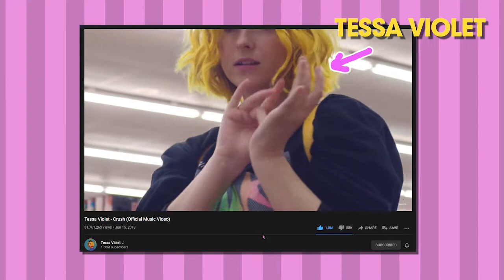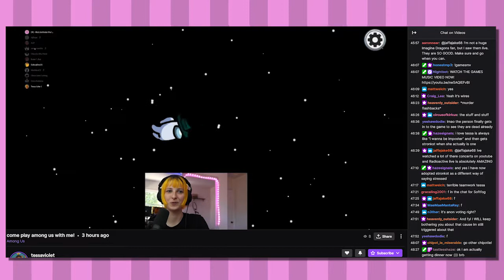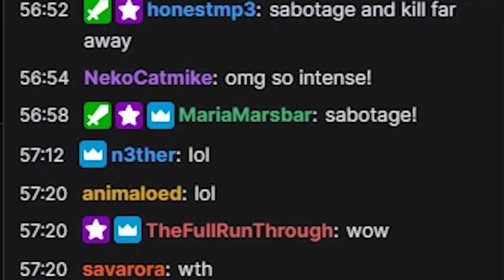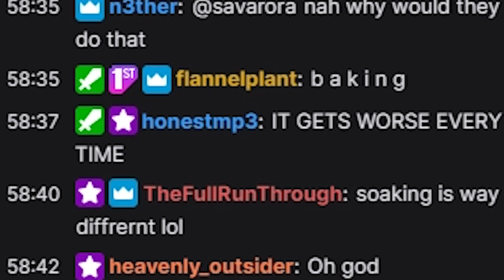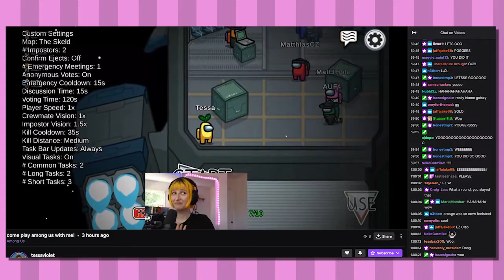Tessa Violet CRUSHed My Heart || Among Us [#4]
Pop sensation Tessa Violet is playing GAMES with me, but it was all just BAD IDEAS.

Stream Tessa Violet!